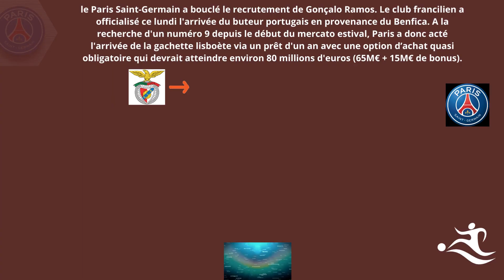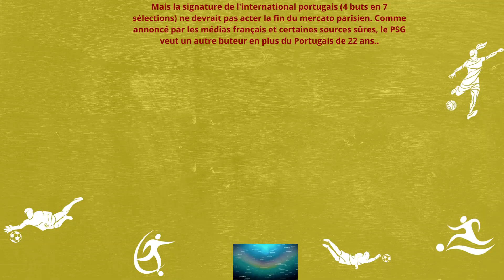MERCATO-PSG: MERCATO: LE PSG TIENT ENFIN SON AVANT-CENTRE UN «GONÇALO RAMOS»